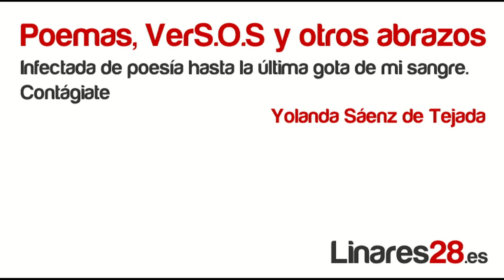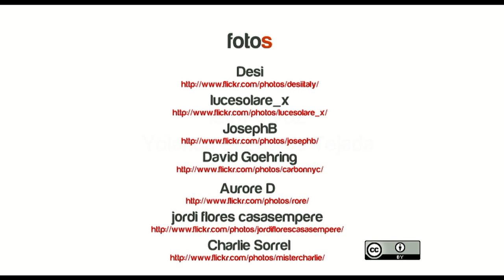Mis hijas huelen a leche hervida